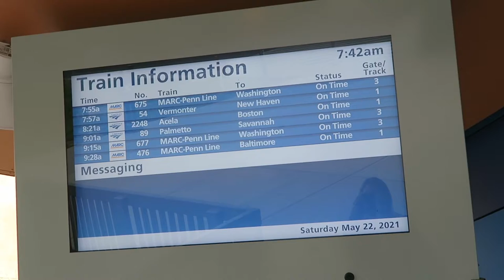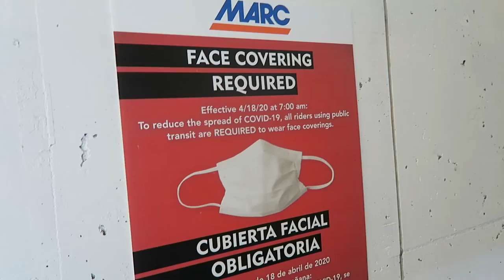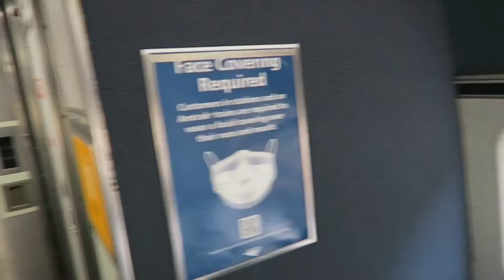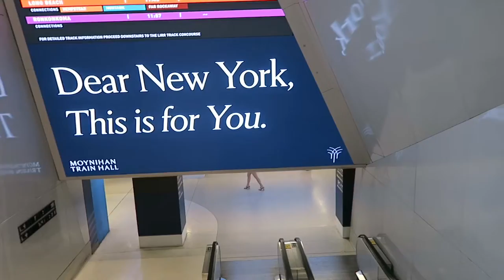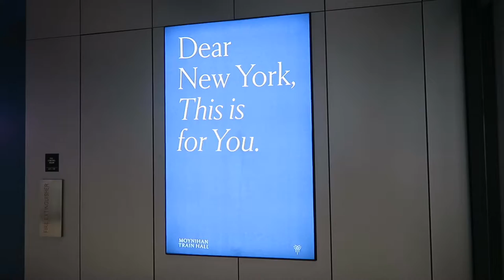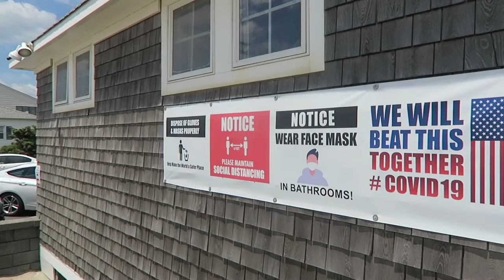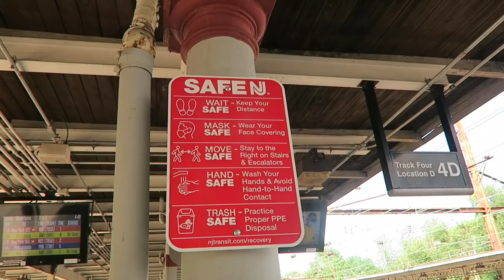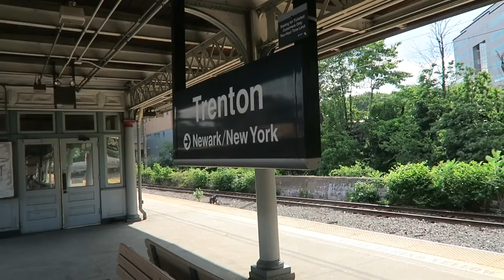Taking AMTRAK from BWI to NYC! (Vermonter 54) | Moynihan Train Hall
In today's vlog, I take Amtrak's Vermonter from BWI (Maryland) to NYC for a weekend getaway.  I check out the amazing new Moynihan Train Hall for the first time.  I also head to the gorgeous Avon by the Sea (New Jersey) for some beach time.

Annie

Dates filmed: Saturday, 5/22/2021 - Sunday, 5/23/2021
Facebook: Just Call Me Annie